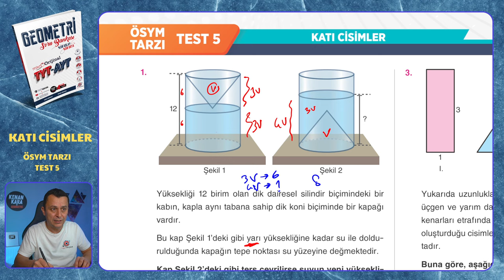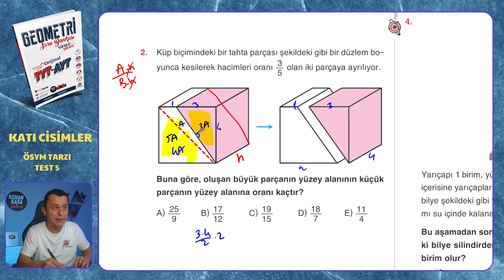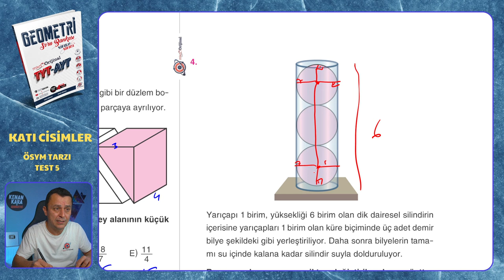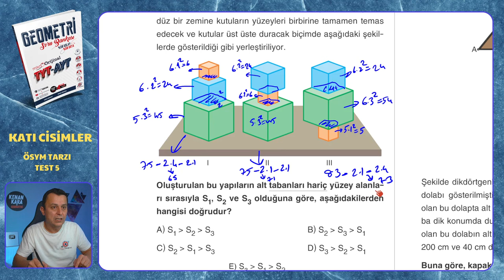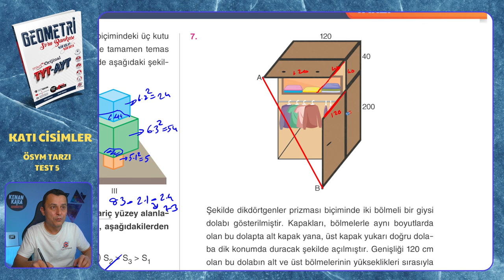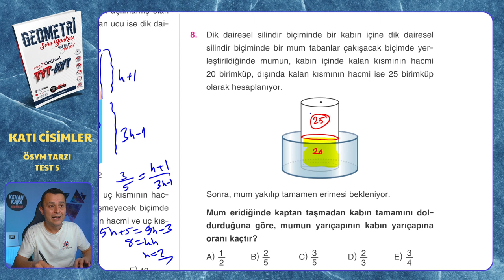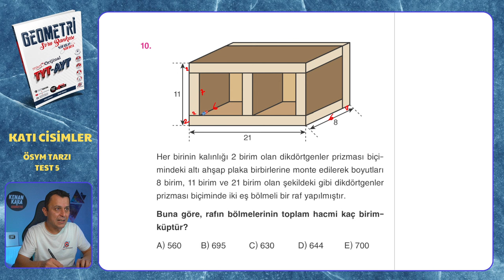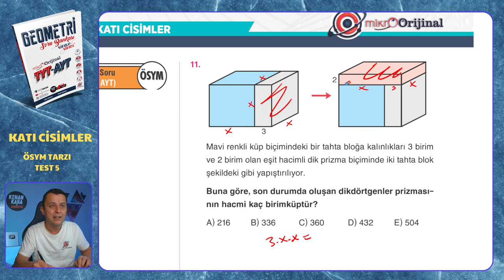ÖSYM TARZI TEST 5 | Katı Cisimler | Mikro Orijinal Geometri Soru Bankası